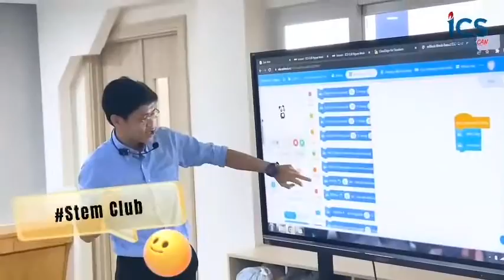TRẢI NGHIỆM CÁC CLB NGOẠI KHÓA TẠI TRƯỜNG TIỂU HỌC ICS NĂM HỌC 2022 - 2023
🍀 Ba Mẹ có biết, sau những giờ học hăng say tại trường, các bạn nhỏ tại ICS còn có rất nhiều điểm đến thú vị giúp nạp thêm năng lượng trước khi trở về nhà không? Chính là các CLB ngoại khóa được tổ chức trong khung giờ 16h30 - 17h30 mỗi ngày đấy!
🍀 ICS hiện có 4 CLB ngoại khóa với sự tham gia của đông đảo các bạn học sinh: CLB Cờ Vua, CLB Nhảy hiện đại, CLB Fun Theater và CLB STEM. Mỗi CLB có một sức hút riêng, được thiết kế khác biệt để mang đến trải nghiệm vui thích, mới lạ cho các bạn nhỏ.
🍀  Nếu CLB Cờ vua hấp dẫn với những nước cờ đầy táo bạo thì CLB Nhảy hiện đại lại gây ấn tượng với âm nhạc rộn ràng và những bước nhảy đầy sức sống. Nếu CLB Fun Theater gây thương nhớ với những câu thoại đầy ý nghĩa, những diễn xuất xuất thần thì CLB STEM lại cực thu hút với những dòng code ngắn gọn, khởi động cảm xúc và điều khiển những bước đi đầu tiên của robot Codey.
🍀 ICS mời Ba Mẹ cùng xem một vài hình ảnh của các bạn nhỏ ICS tham gia các CLB ngoại khóa trong video nhỏ dưới đây nhé! Hiện các CLB vẫn đang tiếp tục mở đăng ký trong tháng mới cho cả học sinh trong và ngoài ICS. Ba Mẹ có thể tìm hiểu thông tin chi tiết của các CLB tại đây
🍀 ICS - I Can School - Tự hào là ngôi trường Kiến tạo đầu tiên tại Việt Nam được vận hành theo mô hình I Can School, giảng dạy với phương pháp Tư Duy Kiến Tạo (Design Thinking) và chương trình Quốc tế Oxford. Để tìm hiểu thêm về chương trình học, cơ sở vật chất và hoạt động tại ICS, Ba Mẹ vui lòng liên hệ Bộ phận Tuyển sinh qua in.box fanpage hoặc liên hệ hotline 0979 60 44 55.
🌟 HỆ THỐNG TRƯỜNG MẦM NON - TIỂU HỌC ICS
📞 Hotline: 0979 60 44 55
🏫 Địa chỉ: Số 915, Đường Nguyễn Duy Trinh, P. Bình Trưng Đông, Tp. Thủ Đức, Tp.HCM